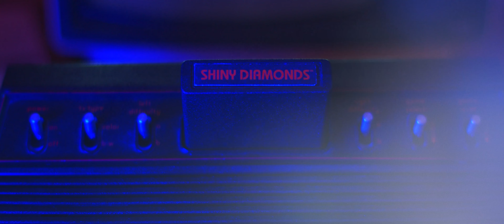Shiny Diamonds short film trailer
Trailer for the upcoming short horror film, "Shiny Diamonds" (2020), Written and Directed by Seth Chatfield and Toni Nagy, Produced by Cavelight Productions with Launch Over. Starring Toni Nagy, Seth Chatfield and Miriam Katz. DP: Sophia Cacciola. Editor: Michael J. Epstein.
The film is making its festival rounds this year. It's world premiere was held at the Starburst International Film Festival in Manchester, UK on March 15, 2020.